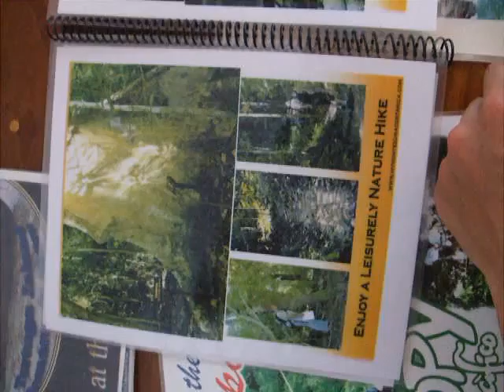037 Absolute Reserve Brochure Thing